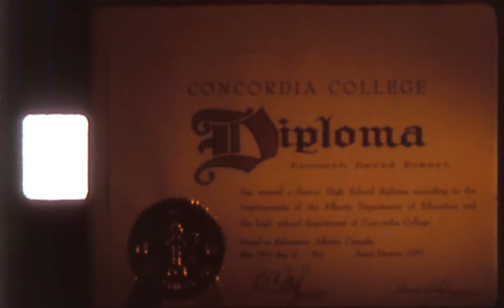May 1985 Concordia College High School Graduation, Edmonton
Super 8 film of the high school graduation at Concordia College High School, Edmonton, Canada. By Ken Eckert.